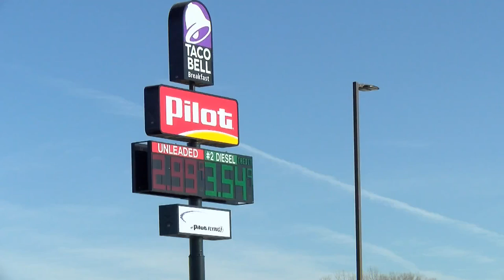Pilot Travel Center held a ribbon cutting for new Faucett location